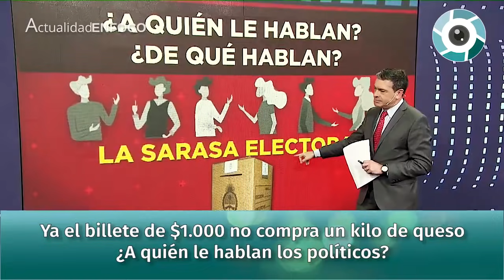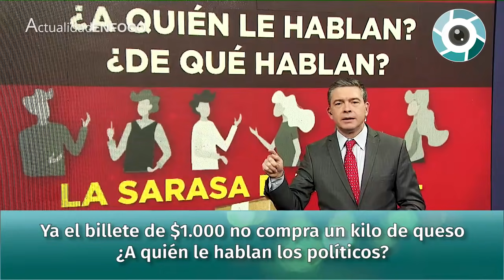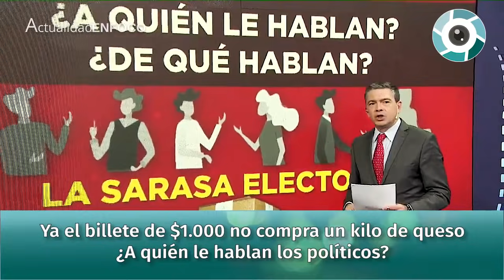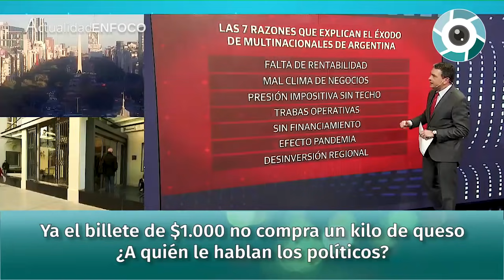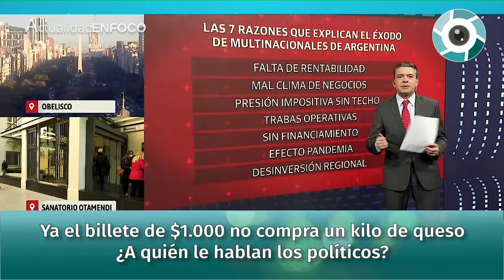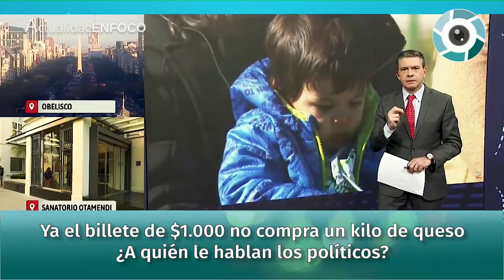Pablo Rossi: "Ya el billete de $1000 no compra un kilo de queso, ¿A quién le hablan los políticos?"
Ya el billete de $1000 no compra un kilo de queso
¿A quién le hablan los políticos?